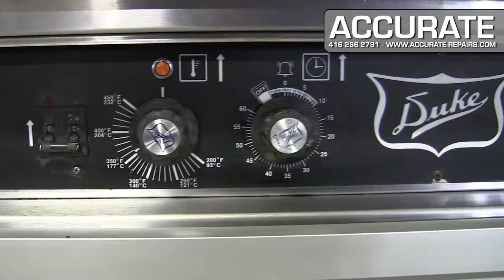Duke Oven & Proofer Combo - Refurbished